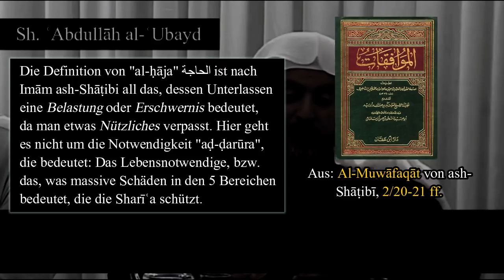Sh. 'Abdullah al-'Ubayd | Das Reisen ohne Mahram